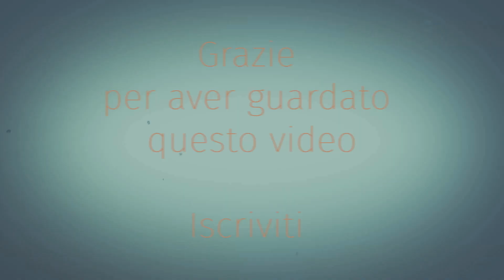Cento milioni di brani su Apple Music